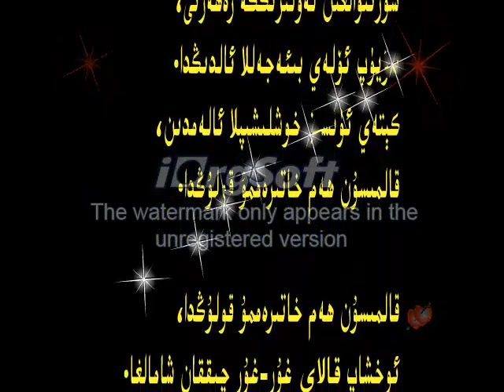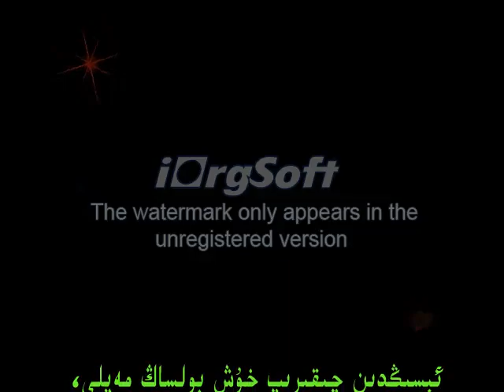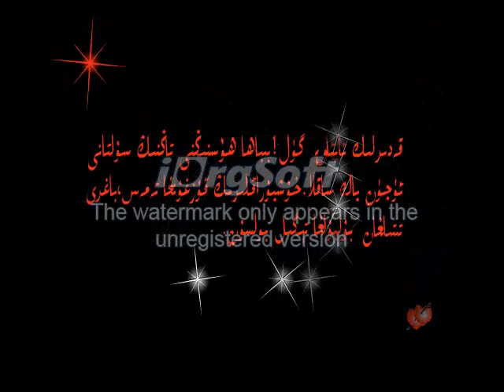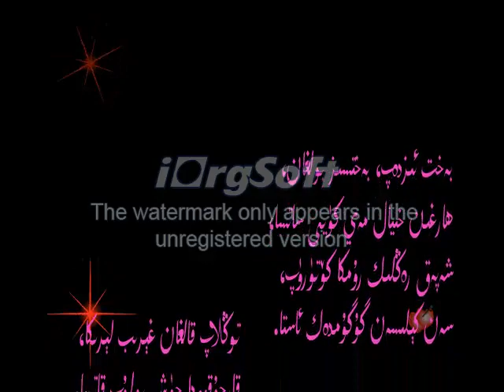ZILALE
Bu Flash MTV lar 13 yiling aldida ishlengen, sewiyesi yuquri emes. 2009- yiligha barghanda tor betlerdin ochup ketken idi.